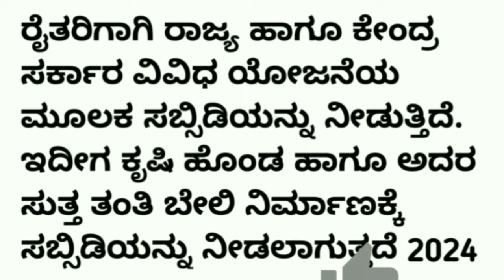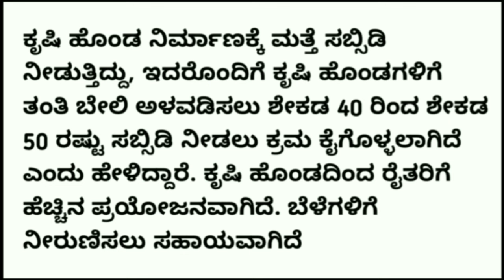ಕೃಷಿ ಹೊಂಡ ನಿರ್ಮಾಣ ಅರ್ಜಿ ಸಲ್ಲಿಸುವುದು ಹೇಗೆ ಕನ್ನಡ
ಕೃಷಿ ಹೊಂಡ ನಿರ್ಮಾಣ ಉಚಿತ ಪಡೆದುಕೊಳ್ಳಿ ಹೊಸ ಯೋಜನೆಯ ಜಾರಿಗೆ ಬಂದಿದೆ ಎಲ್ಲಾ ಬೇಗನೆ ಅರ್ಜಿ ಸಲ್ಲಿಸಿ ರೈತರ ಗುಡ್ ನ್ಯೂಸ್ ಕರ್ನಾಟಕ ನಿಮ್ಮ ಜಮೀನಲ್ಲಿ ಕೃಷಿ ಹೊಂಡ ನಿರ್ಮಾಣ ಮಾಡಿಕೊಳ್ಳಿ 2024

ಕೃಷಿ ಹೊಂಡ ನಿರ್ಮಾಣಕೃಷಿ ಹೊಂಡ ನಿರ್ಮಾಣ ಸಬ್ಸಿಡಿ ಕೃಷಿ ಹೊಂಡ ನಿರ್ಮಾಣ ಸಬ್ಸಿಡಿ ಸ್ಕೀಮ್ ಕೃಷಿ ಹೊಂಡ ಕೃಷಿ ಹೊಂಡ ನಿರ್ಮಾಣ ಸಬ್ಸಿಡಿ ಕೃಷಿ ಹೊಂಡ ನಿರ್ಮಾಣ ಸಬ್ಸಿಡಿ ಸ್ಕೀಮ್ 2020ಅರ್ಜಿ ಸಲ್ಲಿಸುವುದು ಹೇಗೆ?ದಾಖಲೆಗಳೇನುರೈತರಿಗೆ ಕೃಷಿ ಹೊಂಡ ನಿರ್ಮಾಣಕ್ಕೆ 60 ಸಾವಿರ ಸಾಲ ಸೌಲಭ್ಯ ರೈತರಿಗೆ ಸಿಹಿ ಸುದ್ದಿಷ ಕೃಷಿ ಹೊಂಡ ನಿರ್ಮಾಣಕ್ಕಾಗಿ ಸಹಾಯಧನ ನೀಡಲು ಅರ್ಜಿ ಅಹ್ವಾನ ಕೃಷಿ ಹೊಂಡ ಸಹಾಯಧನ ಕೃಷಿ ಭಾಗ್ಯ ಯೋಜನೆ ಅಡಿ ಕೃಷಿ ಹೊಂಡ 2019ಅರ್ಜಿ ಸಲ್ಲಿಕೆ,ಕೂಡಲೇ ರೈತರು ಅರ್ಜಿ ಸಲ್ಲಿಸಿಎಲ್ಲ ರೈತರು ಈಗಲೇ ಅರ್ಜಿ ಸಲ್ಲಿಸಿ